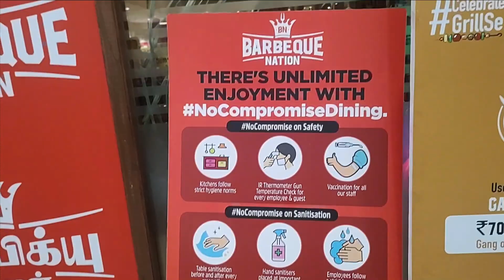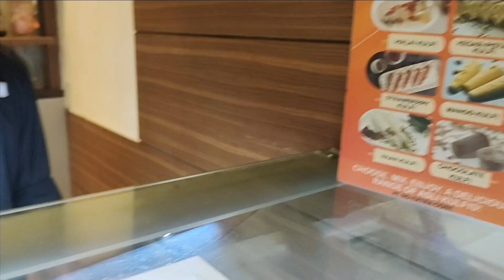Barbeque Nation Velachery | The Grand Mall | imw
Family restaurants chennai. If you need more information comment me. I will reply.